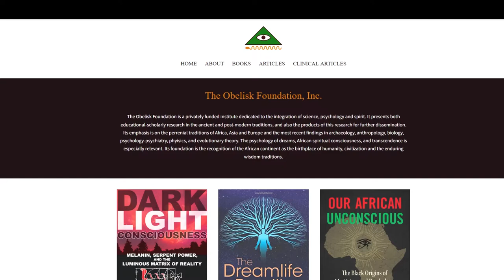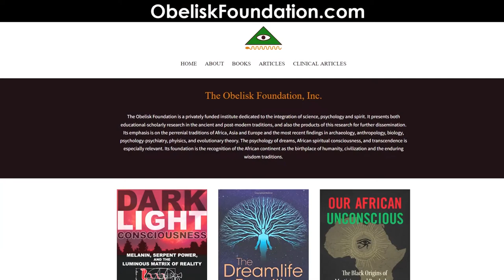Our African Unconscious The Black Origins of Mysticism and Psychology The Dr Pat Show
Our African Unconscious: The Black Origins of Mysticism and Psychology with Edward Bynum | The Dr. Pat Show: Talk Radio to Thrive By! | Dr. Pat Baccili and Edward Bynum

In this extensive look at the unfolding of human history and culture, Edward Bruce Bynum reveals how our collective unconscious is African. Drawing on archaeology, DNA research, depth psychology, and the biological and spiritual roots of religion and science, he demonstrates how all modern human beings, regardless of ethnic or racial categorizations, share a common deeper identity, both psychically and genetically--a primordial African unconscious.

Exploring the beginning of early religions and mysticism in Africa, the author looks at the Egyptian Nubian role in the rise of civilization, the emergence of Kemetic Egypt, and the Oldawan, the Ancient Soul, and its correlation with what modern psychologists have defined as the collective unconscious. Revealing the spiritual and psychological ramifications of our shared African ancestry, the author examines its reflections in the present confrontation in the Americas, in the work of the Founding Fathers, and in modern Black spirituality, which arose from African diaspora religion and philosophy.

By recognizing our shared African unconscious--the matrix that forms the deepest luminous core of human identity--we learn that the differences between one person and another are merely superficial and ultimately there is no real separation between the material and the spiritual.

Edward Bynum Ph.D.